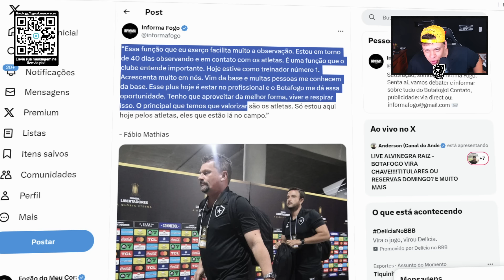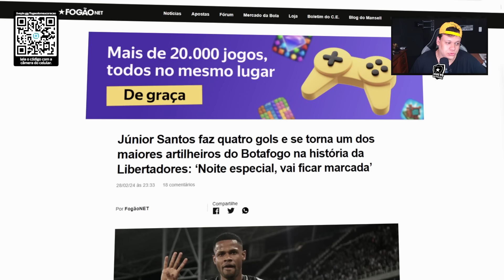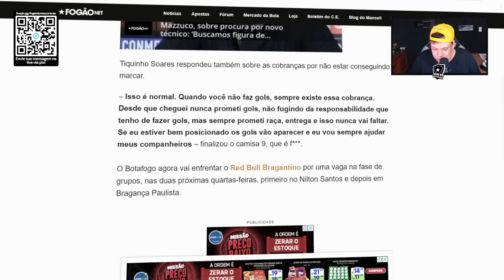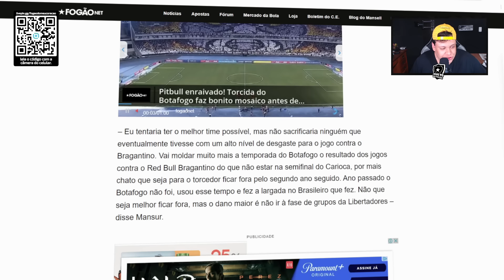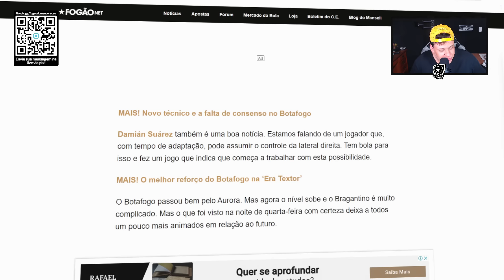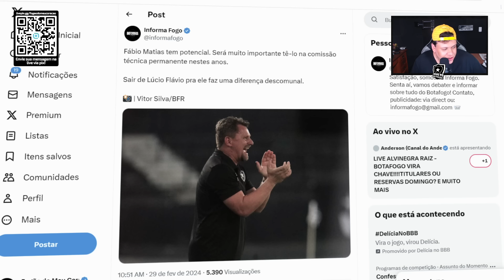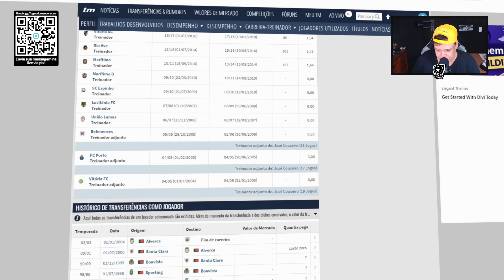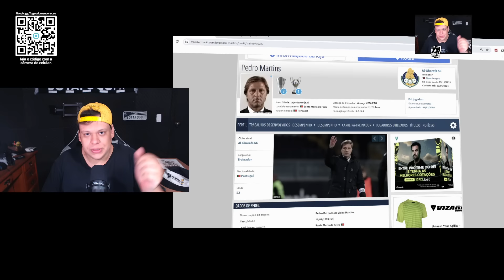🚨O NOVO TÉCNICO CHEGARÁ EM UM AMBIENTE MUITO MELHOR! ALMA LAVADA! QUE VENHA 2024! VEJA TUDO!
⚽ JÁ PENSOU EM TRABALHAR COM FUTEBOL? CLIQUE AQUI E VIVA ESSE SONHO

Tags (Ignore)